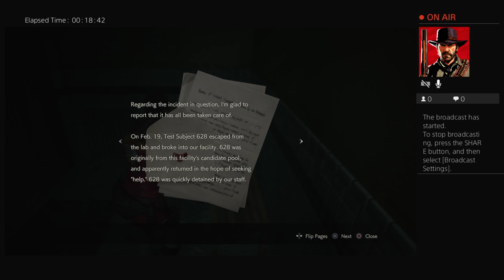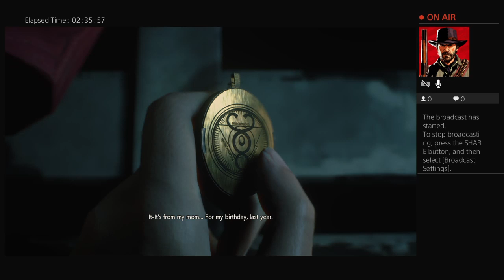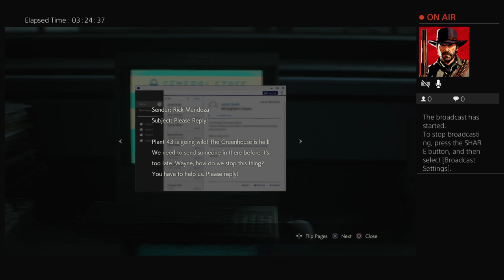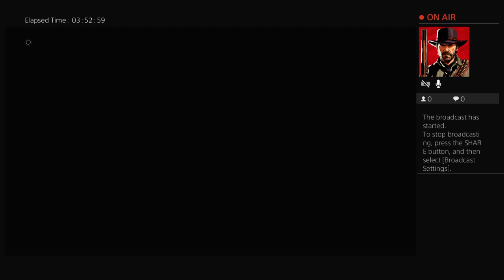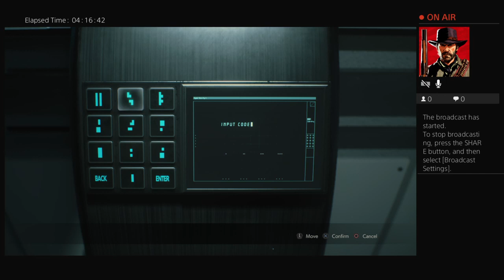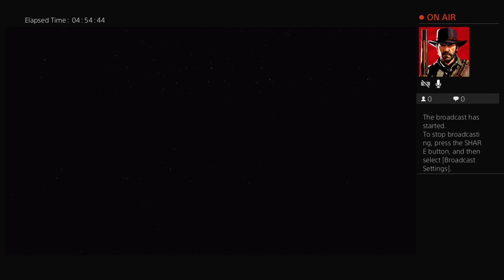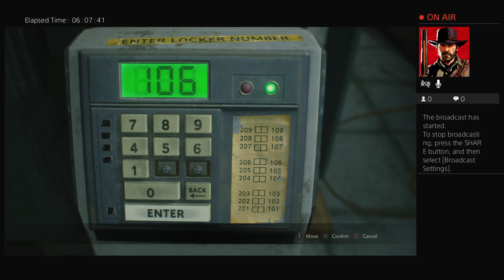Let's play Resident Evil 2 '2018' 2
Another attempt at insanity!